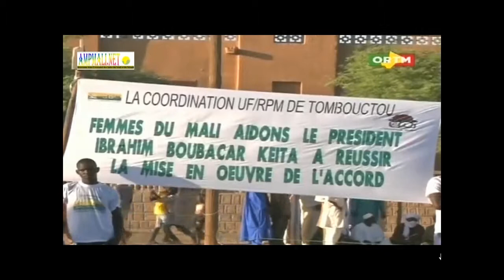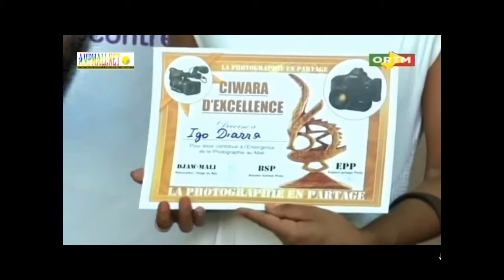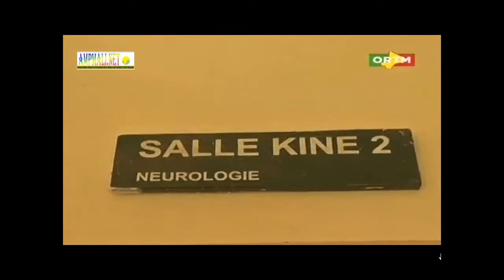ORTM Journal du 09 Nov 2015